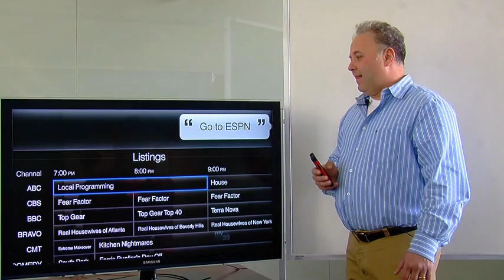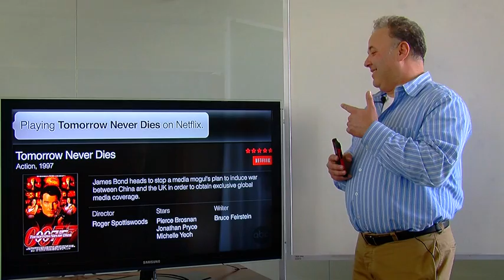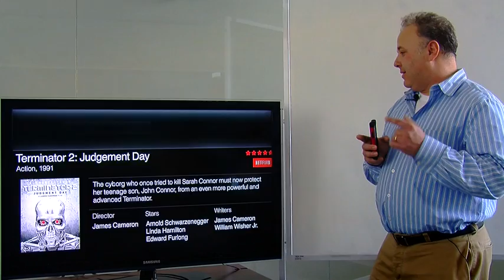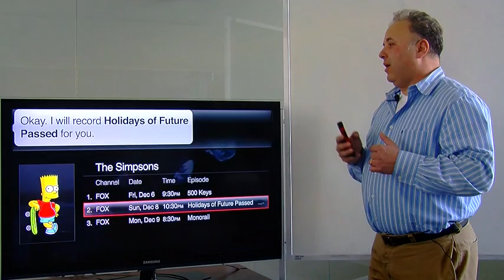Vlingo Announces its Virtual Assistant for Smarter TV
Vlingo is excited to announce that it is bringing its Virtual Assistant to your living room!  Check out this demo video where we show you how Vlingo can help you browse and find shows, record them, rent and buy movies, and share your experience through social networks.  No question TV just got a lot smarter!